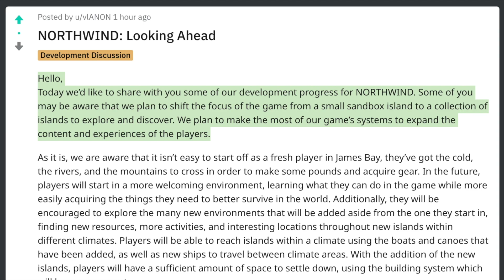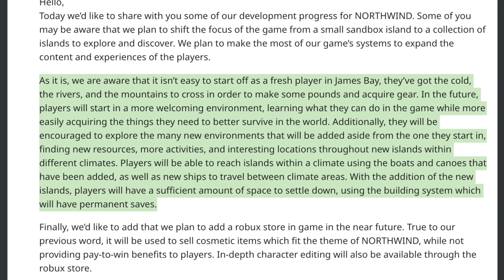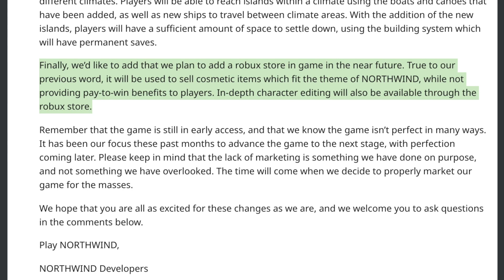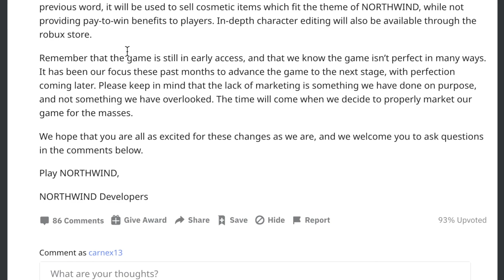NORTHWIND: Looking Ahead (My Thoughts)